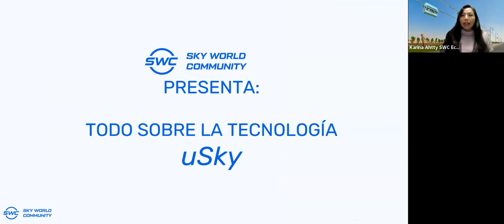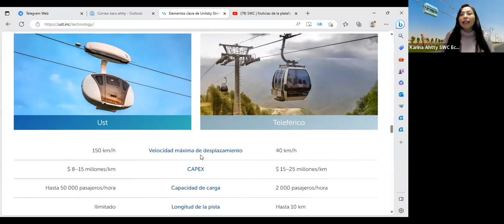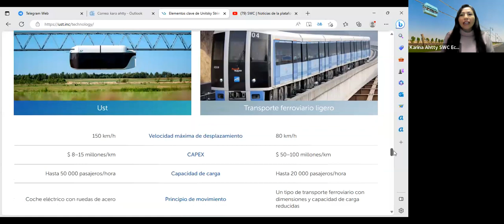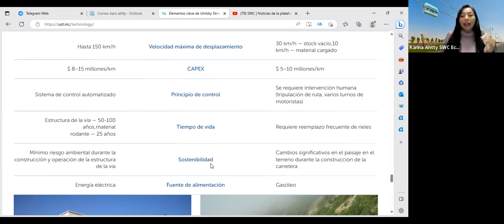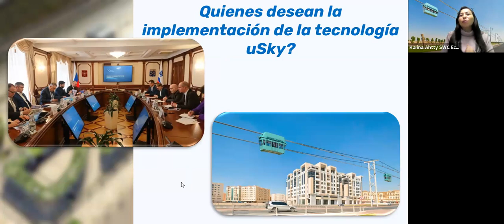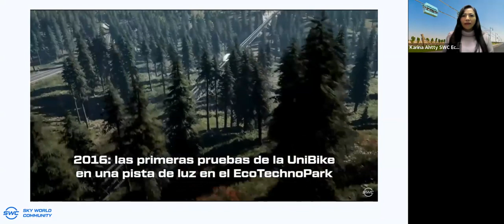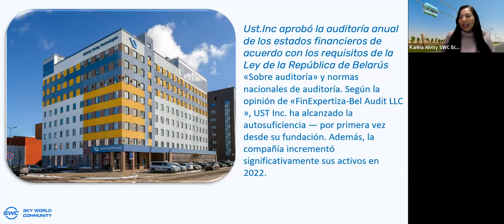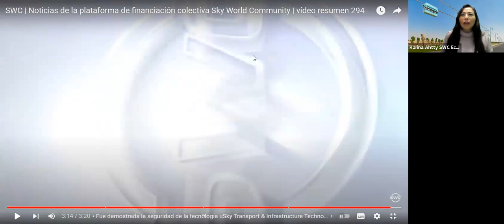22.05.2023 Todo sobre la tecnología de transporte de hilo-raíl